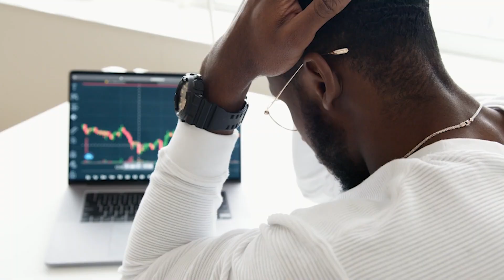Conquer Your Fear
🎯 Conquer your fear and unlock your full potential with actionable strategies! Dive into the depths of fear and discover how to overcome it with confidence. From recognising fear's grip to embracing failure as a stepping stone, this video offers practical steps for personal growth and success. 🌟 Say goodbye to self-doubt and hello to a fearless journey towards your goals! 💥

Stabiliser: DJI Osmo Mobile 3 Combo